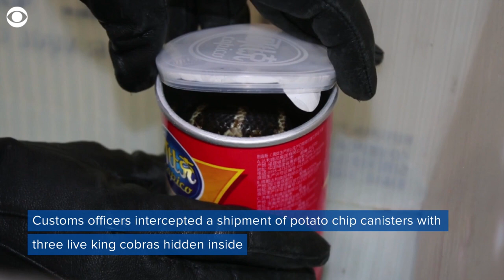Weirdest news headlines of 2017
From long dog tongues to potato chip cans filled with snakes, here are some of the weirdest news headlines of the year.